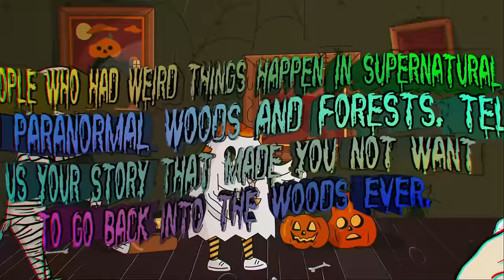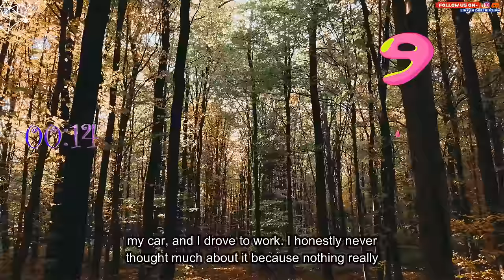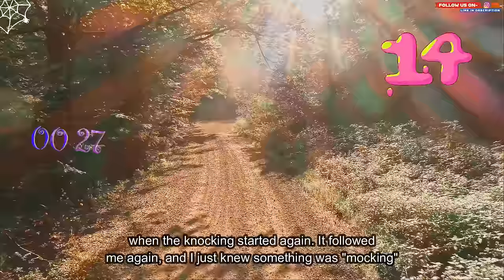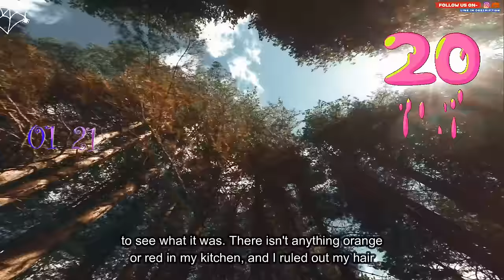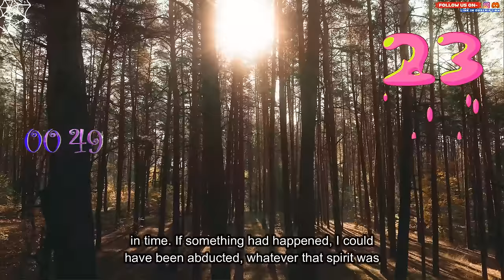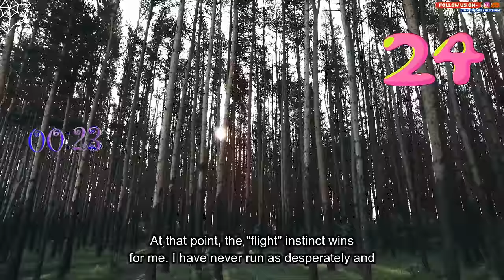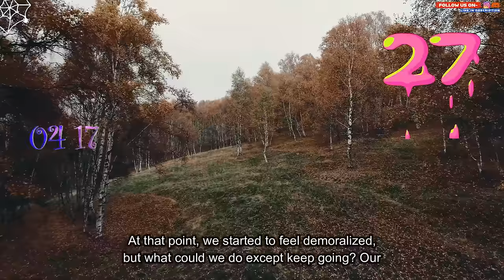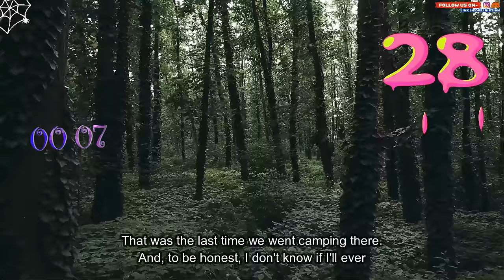People who had weird things happen in supernatural and paranormal woods. Tell us your scary stories.